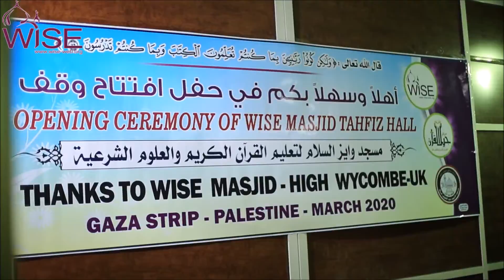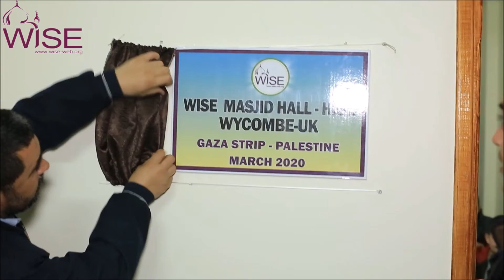Opening Ceremony of Wise Masjid Tahfiz Hall in Gaza Strip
We do thank all the generous donors of Wise Masjid - High Wycombe - in the United Kingdom for their support to prepare this Tahfiz Hall in Al-Sakkah Masjid in Khan Younis city - Gaza Strip - Palestine. May Allah SWT bless and reward all of you abundantly. May this Tahfiz Wakaf be a continuous Sadakah for everyone of you and may this be added to the balance of your good deeds. Ameen